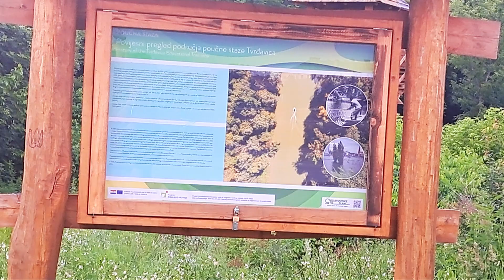ADV 2023 - BEAUTIFUL SUNSET , DRAVA RIVER | Osijek , Croatia EU 🇭🇷